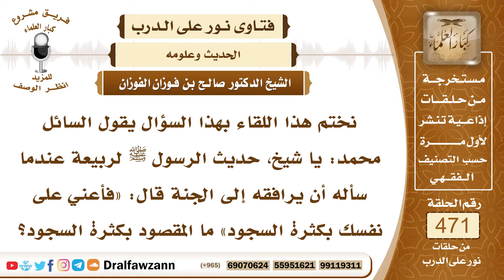6729- المقصود بقول الرسول ﷺ لربيعة: فأعني على نفسك بكثرة السجود - الشيخ صالح الفوزان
"6729- نختم هذا اللقاء بهذا السؤال يقول السائل محمد: يا شيخ، حديث الرسول ﷺ لربيعة عندما سأله أن يرافقه إلى الجنة قال: «فأعني على نفسك بكثرة السجود» ما المقصود بكثرة السجود؟
الجواب: الجواب: كثرة الصلوات النوافل، كثرة الصلوات النوافل بعد الفرائض؛ لأجل أن يرافق النبي ﷺ، وهذا كما في قوله تعالى: {وَمَنْ يُطِعِ اللَّهَ وَالرَّسُولَ فَأُولَئِكَ مَعَ الَّذِينَ أَنْعَمَ اللَّهُ عَلَيْهِمْ مِنَ النَّبِيِّينَ وَالصِّدِّيقِينَ وَالشُّهَدَاءِ وَالصَّالِحِينَ وَحَسُنَ أُولَئِكَ رَفِيقًا} [النساء : 69]
السيرة الذاتية:
للاشتراك في قناة الشيخ صالح الفوزان

14_ الشيخ محمد أمين الشنقيطي
يتيوب

15_سماحة المفتي عبد العزيز آل الشيخ
 يوتيوب

رئيس الفريق
لمشروع كبار العلماء